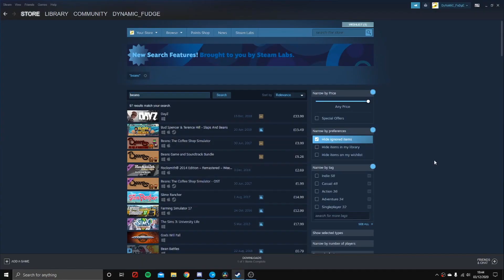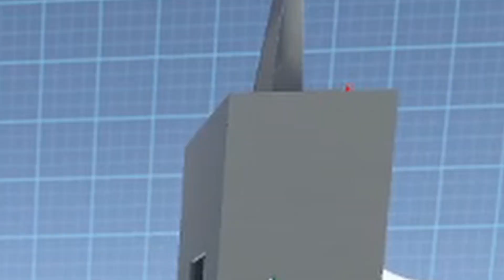IS THIS THE BEST GAME ON STEAM?! (BEAN BATTLES)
In this video we play Bean Battles. That's it. It was epic.